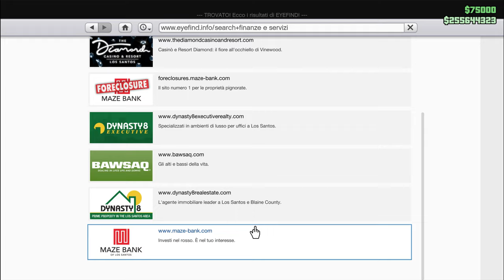Ho fotografato 5 UFO guadagnati 75.000 Dollari GTA 5 on line